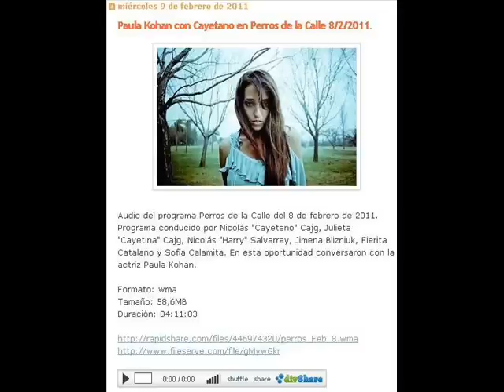Paula Kohan con Cayetano en Perros de la Calle 8/2/2011.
Audio completo en el blog "lo mejor de los medios". Programa Perros de la Calle del 8 de febrero de 2011. Programa conducido por Nicolás "Cayetano" Cajg, Julieta "Cayetina" Cajg, Nicolás "Harry" Salvarrey, Jimena Blizniuk, Fierita Catalano y Sofía Calamita. En esta oportunidad conversaron con la actriz Paula Kohan.

Formato: wma
Tamaño: 58,6MB
Duración: 04:11:03